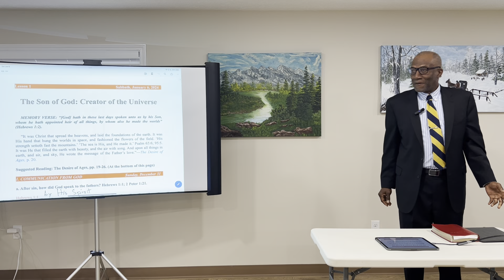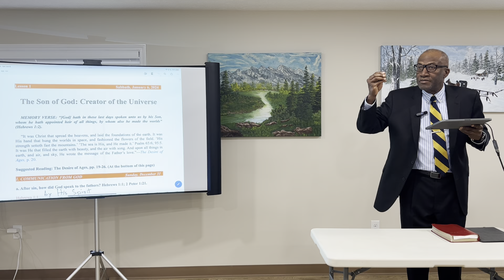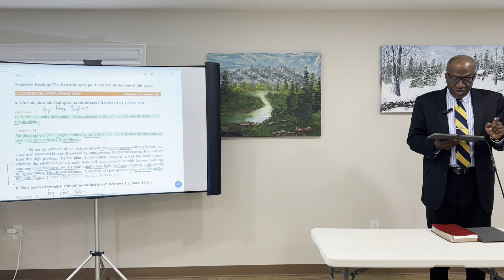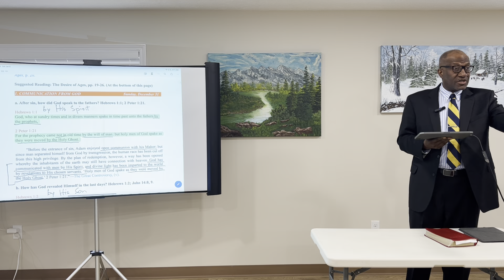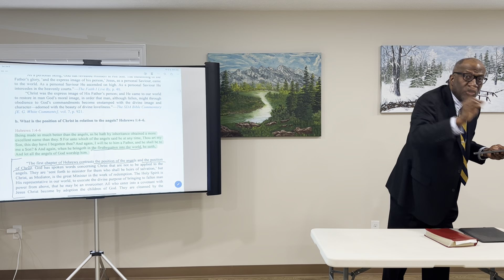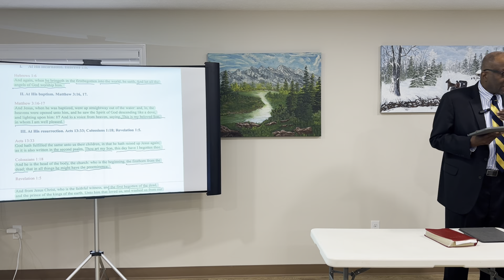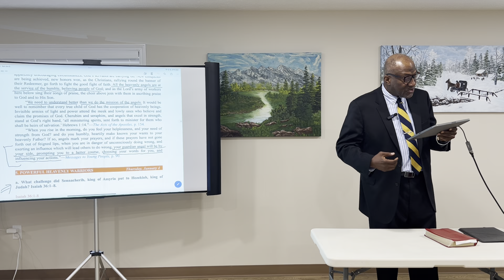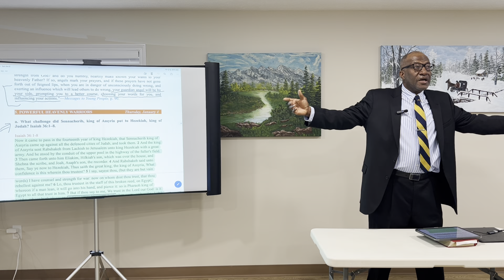The Son of God: Creator of the Universe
Sabbath School Lesson: January 6, 2024

All videos and Sabbath School Lessons can be found on our website or on YouTube. for more information.